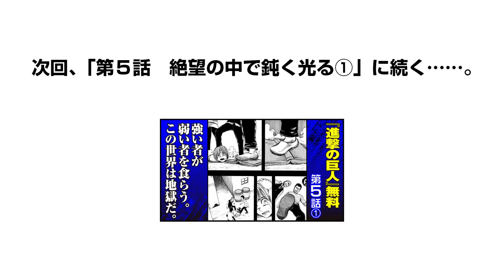【まんが】第4話「初陣」（後編）『進撃の巨人』 ep4-2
ダークファンタジーの金字塔！

別冊少年マガジンで大人気連載中！
『進撃の巨人』（諫山創）

巨人がすべてを支配する世界。巨人の餌と化した人類は、巨大な壁を築き、壁外への自由と引き換えに侵略を防いでいた。だが、名ばかりの平和は壁を越える大巨人の出現により崩れ、絶望の闘いが始まってしまう。

コミックス１〜３２巻発売！